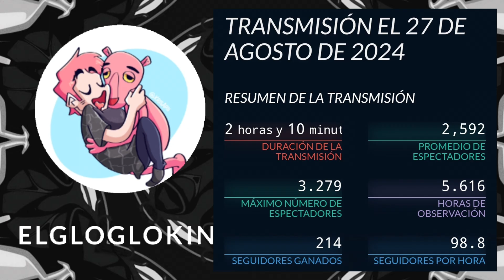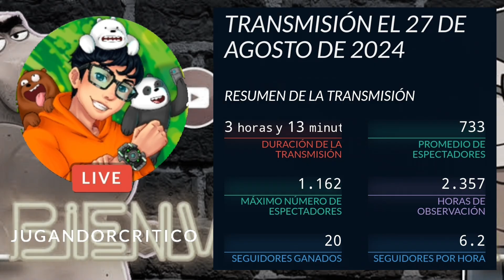Team Latam twitch (estadísticas) 27 de agosto de 2024